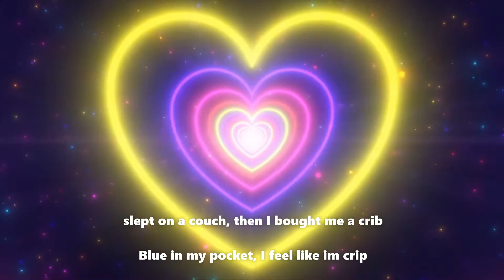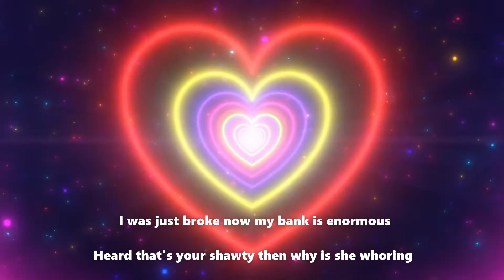King Staccz - Pain Freestyle [Lyric Video]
lets get this to the number 1 song on soundcloud